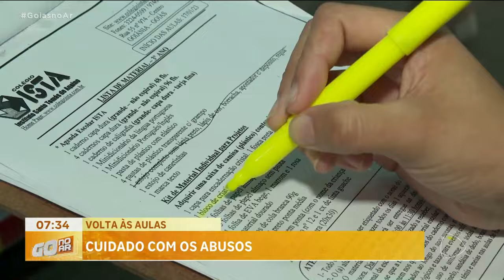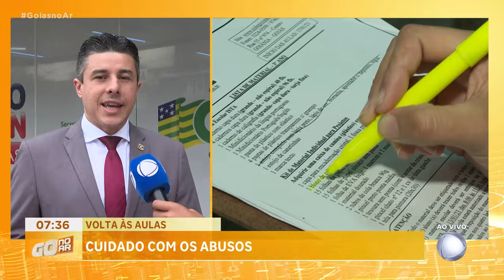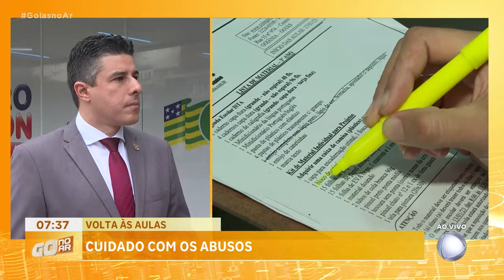MATERIAL ESCOLAR: PROCON ENCONTRA VARIANÇÃO DE 500%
PROCON GOIAS APONTA VARIAÇÃO DE ATE 500% NO PREÇO DOS MATERIAIS ESCOLARES.
VAMOS SABER QUAIS OS ITENS COM MAIOR DIFERENÇA.